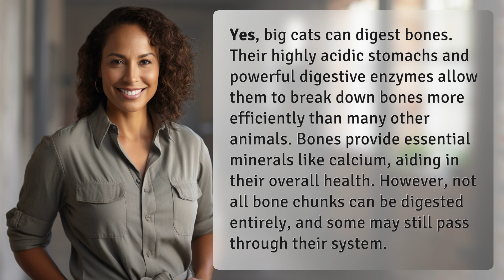Do big cats digest bones?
Can Big Cats Digest Bones? The Truth Revealed! 👉 Big Cats & Bone Digestion 👉 Discover the fascinating truth about how big cats can digest bones with their powerful stomachs and enzymes, providing essential minerals for their health.

Laura S. Harris (2024, March 30.) Do big cats digest bones?
    🌐 AskAbout.video